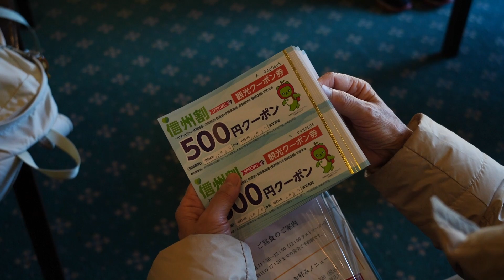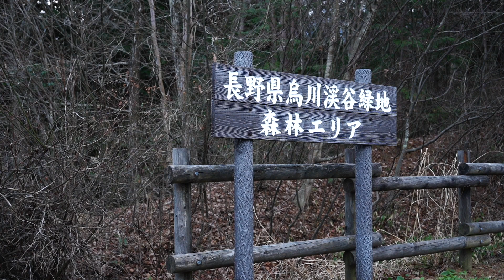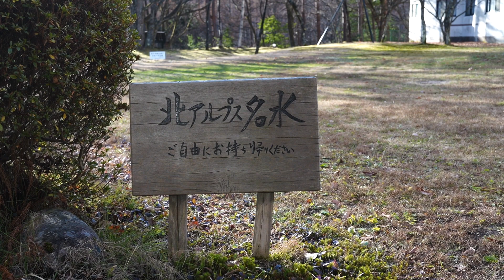大人の休日倶楽部で安曇野穂高ビューホテルに泊まる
2022年12月6日から8日まで、大人の休日倶楽部を利用して安曇野穂高ビューホテルに宿泊。新宿から特急あずさで松本まで行き、ホテルの送迎バスで安曇野穂高ビューホテルへ向かいます。お風呂は北アルプスの秘湯から引き湯した効能たっぷりの温泉。PH8.5の泉質は美人の湯としても評判。ホテルの近くにある烏川渓谷緑地を散策したり翌日は安曇野の石仏巡りを楽しんだりして休日を過ごしました。
Sony α7C FE 28-60mm F4-5.6で撮影。